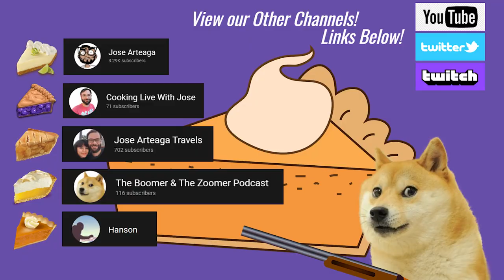I Got Banned Again! YouTube Put Me In Time Out For 90 Days! I'm Stuck In Internet Prison!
Bitcoin - 18u7EqLDNLfBhpYHQXtqradHkeCQfnL7XA

Litecoin -  Lgqd1qbFFMeuNJFsJP18wXpV3o63ugZK7V